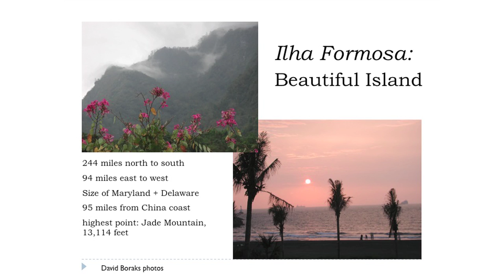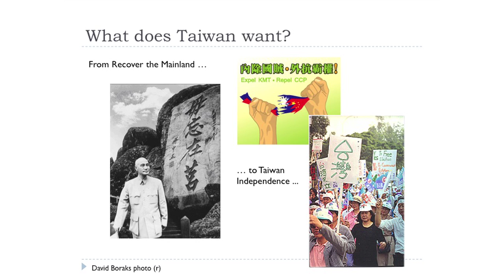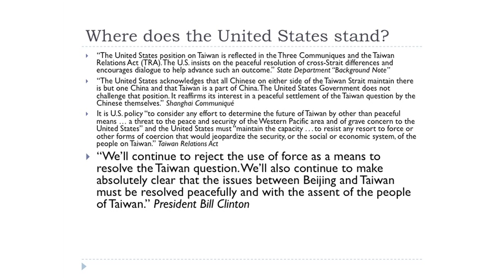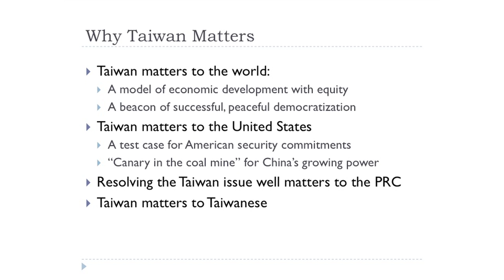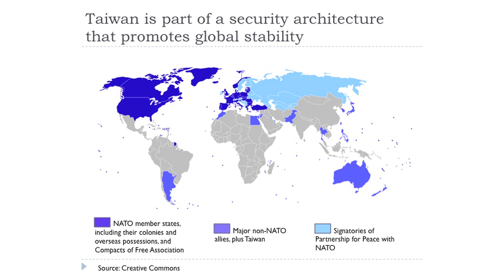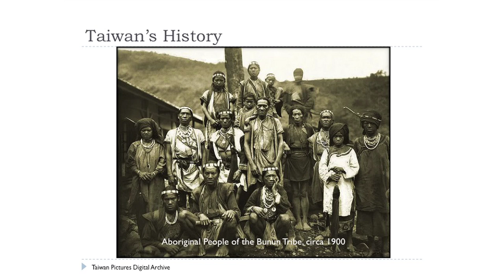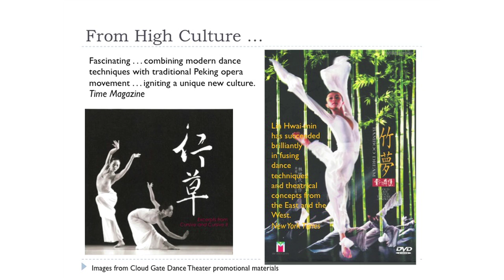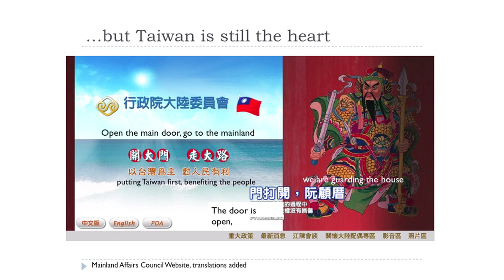Why Taiwan Matters: Small Island, Global Powerhouse Video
Shelley Rigger will discuss her new book Why Taiwan Matters: Small Island, Global Powerhouse (Rowman & Littlefield, 2011). Rigger explains how Taiwan exercises a role in the world far greater than its tiny size would indicate. The work highlights and political breakthroughs so impressive they have been called "miracles." Rigger links these accomplishments to Taiwan's determined society, vibrant culture, and unique history. Drawing on arts, economics, politics, and international relations, Rigger explores Taiwan's importance to China, the United States, and the world. Considering where Taiwan may be headed in its wary standoff with China, she traces how the focus of Taiwan's domestic politics has shifted to a Taiwan-centered strategy.

Shelley Rigger is Brown Professor of Political Science at Davidson College in North Carolina. She's taught there since 1993. Rigger is a graduate of Princeton and Harvard and is one of the foremost experts on Taiwan. She's the author of Politics in Taiwan: Voting for Democracy (1999) and From Opposition to Power: Taiwan's Democratic Progressive Party (2001), as well as monographs such as Taiwan's Rising Rationalism: Generations, Politics and 'Taiwanese Nationalism (2006) and many articles.